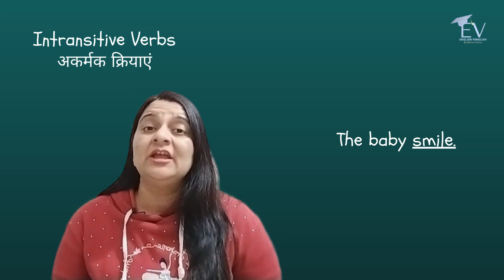Action Verbs - Transitive & Intransitive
Let's learn the Action verbs in English and their proper use.

2 types of Action Verbs..
1. Transitive
2. Intransitive